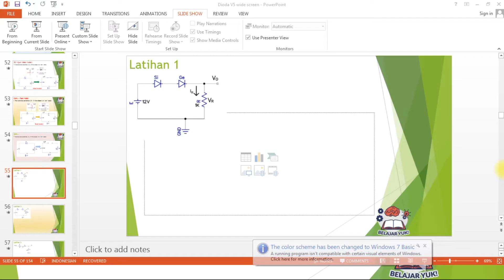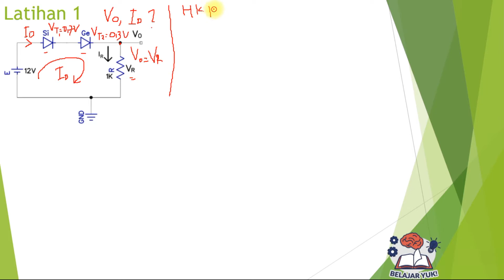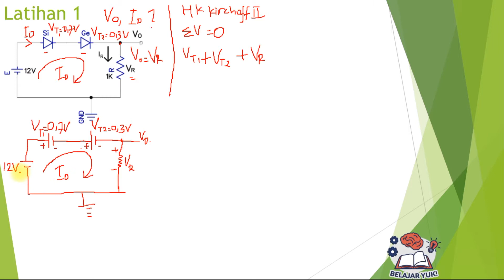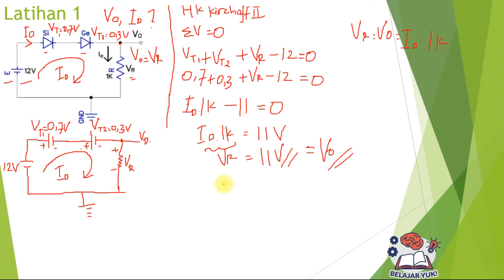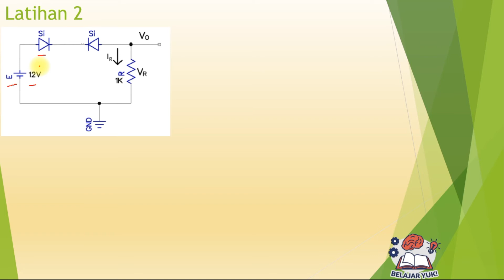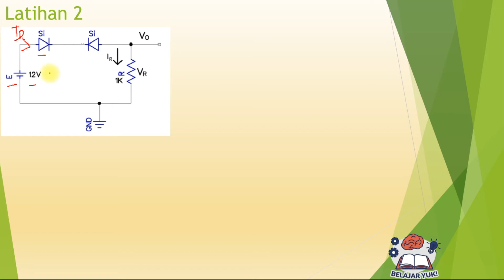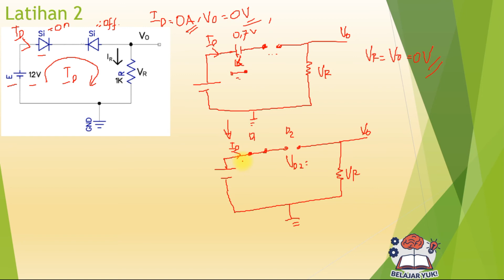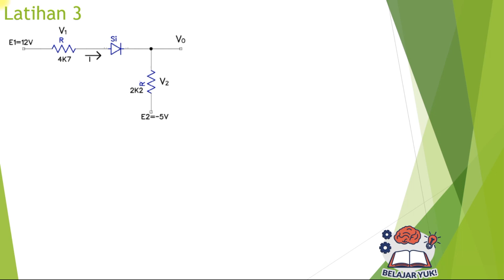34 Dioda l Rangkaian Dioda Latihan 1 & 2 l Analisa & Rangkaian Dioda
Dalam Video ini menjelaskan tentang Rangkaian Dioda Latihan 1 & 2